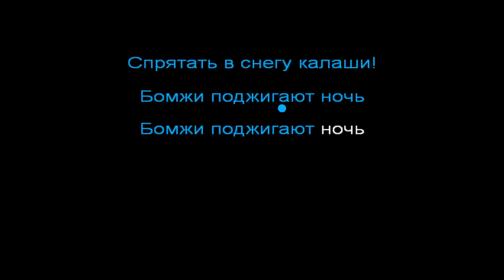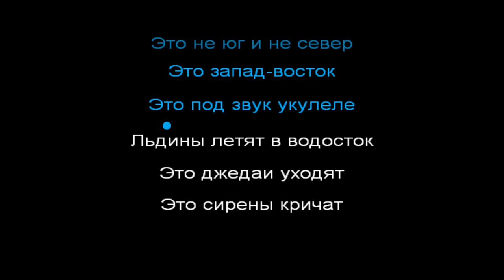Карл Хламкин и Огнеопасноркестр - Бомжи поджигают ночь КАРАОКЕ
Текст песни
Lyrics
Instrumental